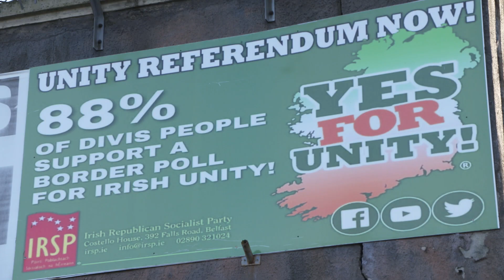Brexit Day: Uncertainty looms over Northern Ireland's borders | 5 News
► A new era for Northern Ireland looms as the United Kingdom leaves the European Union, affecting their border with Ireland. The return of devolution in Northern Ireland happened just weeks ago after years of political deadlock, and now there is more uncertainty as the nation awaits a confirmed deal.